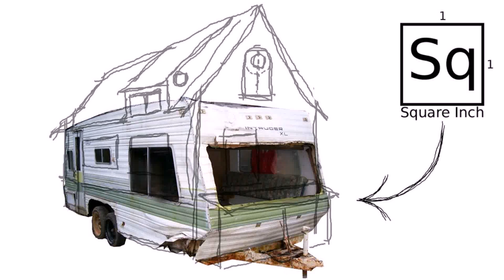Building A Tiny House On A Camper Trailer (see description)